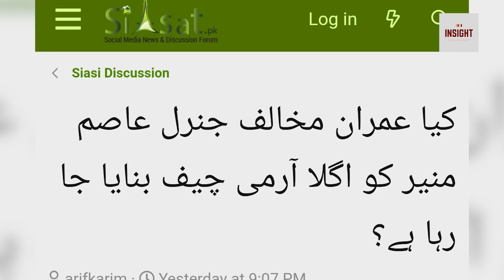Gen Qamar Javeed Bajwa kay baad Army Chief koun banay ga ? Imran Khan kay leay aik aur Surprise tyar